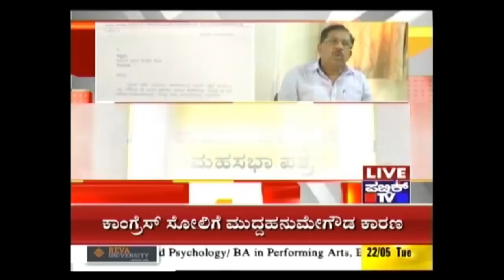Veerashaiva Mahasabha Writes Letter To G.Parameshwara Agaisnt HK Patil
Veerashaiva mahasabha has written a letter to KPCC President G.Parameshwara against Ex-Minister HK Patil. The mahasabha is surprised for including HK Patil in Lingayat community and has pressurized KPCC not to give DCM Post to him.